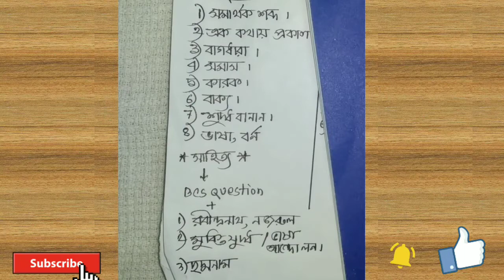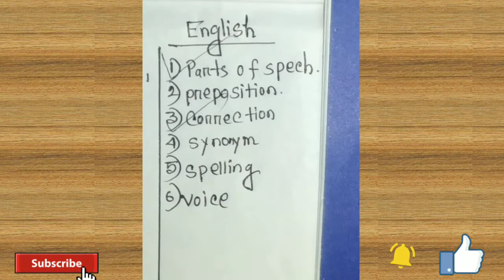খাদ্য অধিদপ্তর || সাজেশন || সহকারি উপ -খাদ্য পরিদর্শক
খাদ্য অধিদপ্তর।
সহকারি উপ খাদ্য পরিদর্শক।
গ্রেড -১৫
মার্ক-১০০
নেগেটিভ মার্ক নেই।
Exam Date: 03 December, 201

Just hit a like👍👍👍,if you find this video little bit informative and helpful.It will means so much to me.

Leave your valuable comment please! 😊

Stay kind.
Stay safe.
Stay happy😊